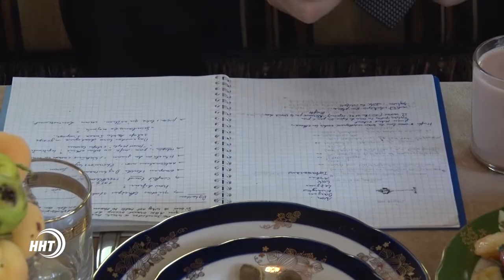Дипломаты Швейцарии посетили Муфтия Дагестана